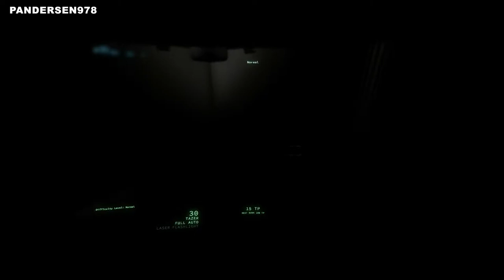Interstellar Marines - Walkthrough Campaign - Welkome to Project IM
Me playing Interstellar Marines: Walkthrough Campaign - Welkome to Project IM. This is cool indie game based on Unity3d engine.